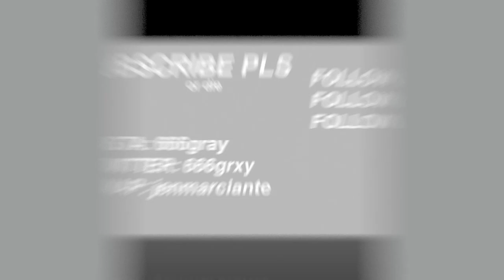REACTING TO VIDEOS OF ME AS A GIRL (major L)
im sorry for being the worst person ever, im back and better than ever!

THANK YOU ALL SO MUCH FOR WATCHING! I LOVE YOU ALL